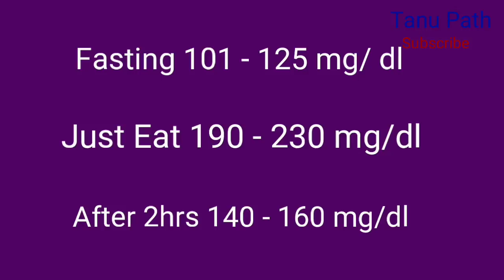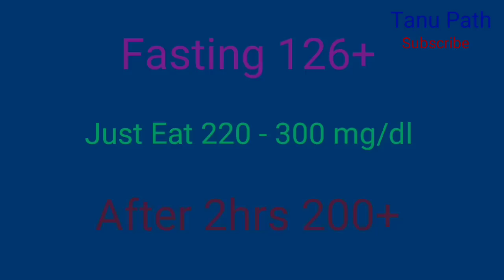Blood Sugar Level Chart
Normal Blood Sugar Levels

Fasting glucose – 70-99 mg/dl or 4-6 mmol/l (Note: there is some debate about the normal range in mmol/l, ranging from 5.5 to 6 mmol/l)

2 hours post meal glucose – Less than 140 mg/dl or less than 7.8 mmol/l

Pre-diabetes – also called impaired fasting glucose or impaired glucose tolerance

Fasting glucose – 100-125 mg/dl or 6.1-6.9 mmol/l

2 hours post meal glucose level – 140-199 mg/ dl or 7.8-11 mmol/l

Diabetes

Fasting glucose – More than 126 mg/dl or more than 7.0 mmol/l

2 hours glucose level – More than 200 mg/dl or more than 11.1 mmol/l

Sugar Sugar Chart

tanupath
TANUPATH
TANU PATH